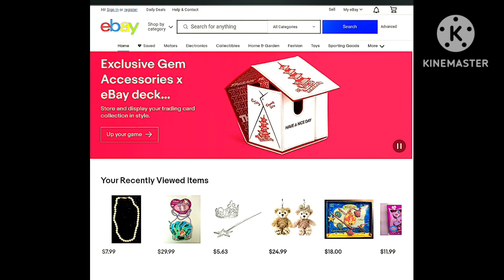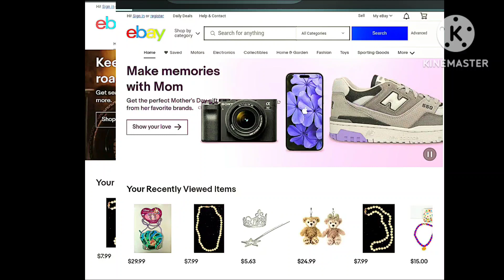May 2, 2023 - RFART419 - A Cloudy Day in California Video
This is my original Walking Adventures in California animated video about a beautiful cloudy day in California, which was made on May 2, 2023.

- 4:45 - 5:51

Aspen by The Rippingtons - Creative Commons License - - 13:34 - 13:50

Reference Link:
Patterson California: